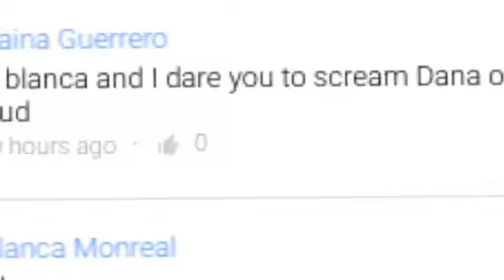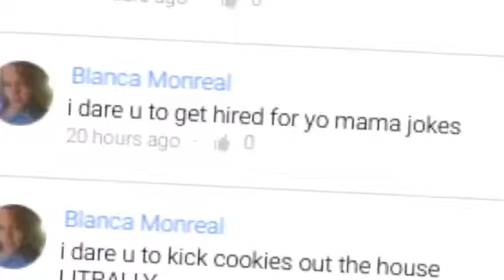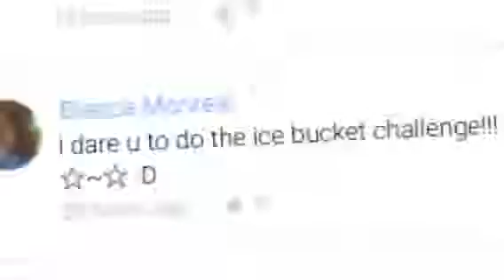Dares With Oreo #2 ALS ICE BUCKET CHALLENGE!!!